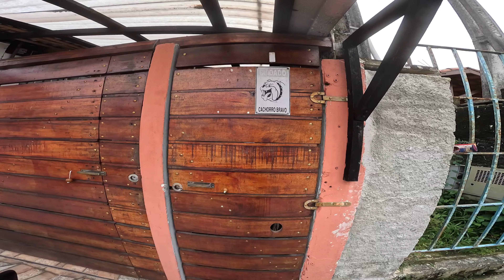DIA DE SURF NA PRAIA DA FAZENDA EM UBATUBA | Surf Pov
Um Belo dia de surf pov aqui em Ubatuba litoral Norte, na PRAIA DA FAZENDA.
Surf com uma gopro na boca, altas ondas.